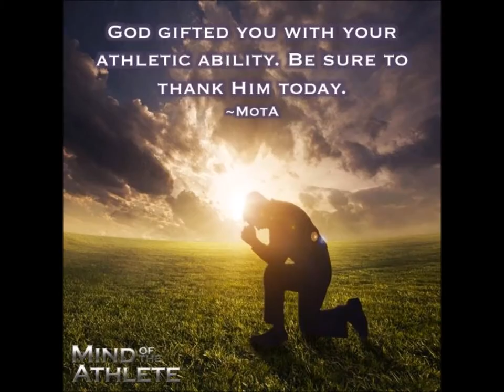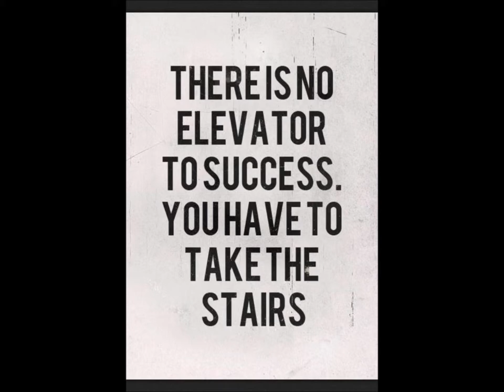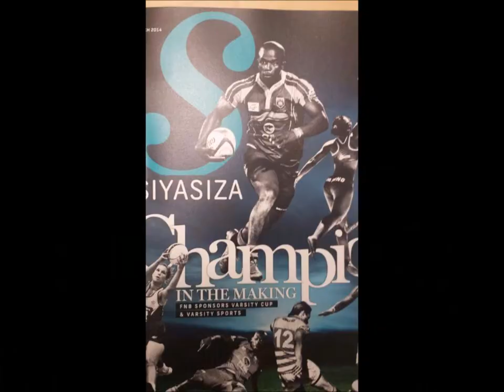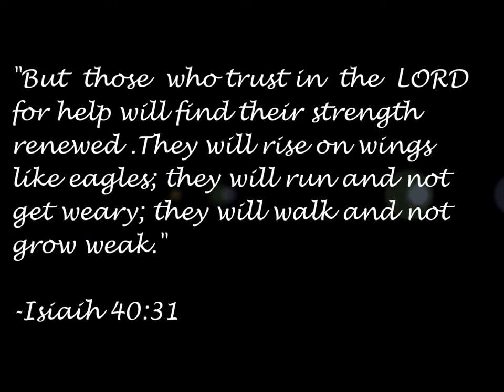Minenhle Mthethwa. Picture compilation.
A glimpse of my journey from where it all started to where i am today. Its been a long journey and God has been faithful the whole way. The journey still continues and God continues to be faithful Grind nevergiveup.
Jason Upton - Fly